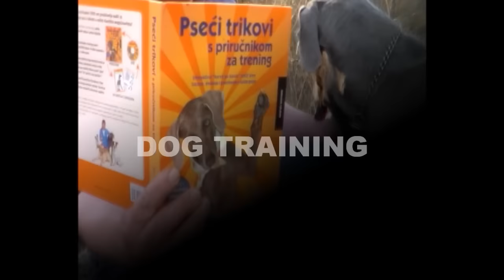Dresura pasa / Dog training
Kako naučiti psa na stavljanje ogrlice,dolazak na poziv i povodnik?
Pokazujemo u ovom stručnom videu.Inspiriranom Pink Pantherom.
Njemačka doga Hidalgo von Unterwein